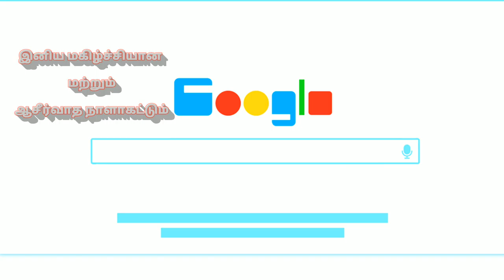அதுவே உன் வாழ்வின் சொத்து Nov15 |"ஆமோஸ் 5:14"